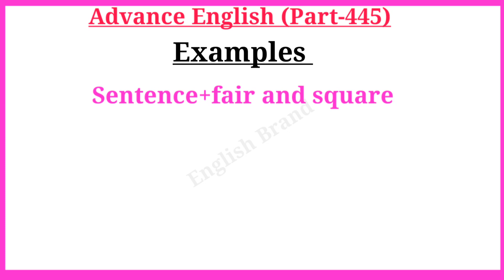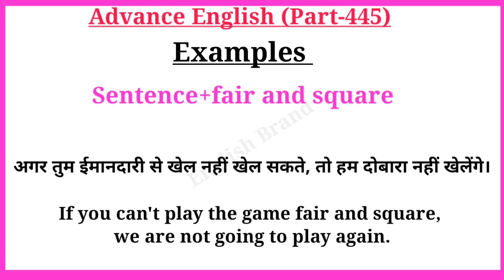Advance English Structure Part 445 / Advance English /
Your Quories-:
1. advance english
2. advance english structure
3. advance english structure in hindi
4. advance english in hindi
5. advance english structure daily use
6. advance english for spoken practice
7. advance english conversation
8. advance english vocabulary
9. advance english phrases
10. advance english for beginners
11. advance structure for Spoken english
12. advance structure in english
13. advance english daily Use
14. advanced english structure
15. advanced structure in english
16. advanced english structure daily use
17. advanced structure for spoken practice
18. advanced english
19. advanced structure
20. advance english spoken classes
21.english speaking practice
22.english advance structure
23.english structure for spoken english
24.english structure
25. spoken english
26. translation in hindi to english
27. translation in english to hindi
28. english Advanced structure
29. Advanced Spoken English
30. advance structure in english